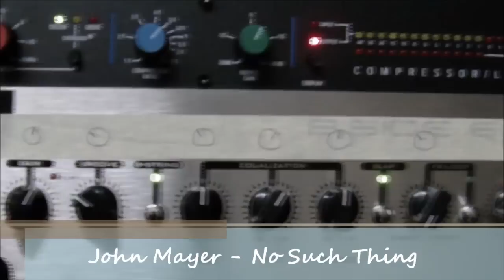John Mayer - No Such Thing [Bass Cover]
Hey guys!
It's been a while since my last cover, I bought some new stuff and finally received my new bass, which is a custom bass made out of Warmoth parts and EMG electronics.
I hope you'll like this cover, I always loved this John Mayer song and I improvised a whole lot during the song :)

David.